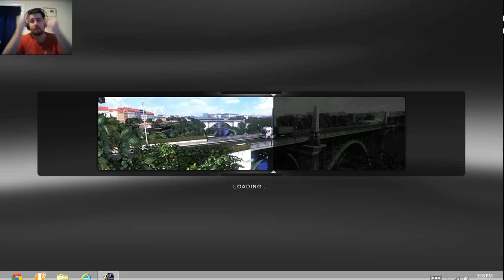EVERYTHING IS GOING SO WRONG-Euro Truck Simulator 2- Part 4